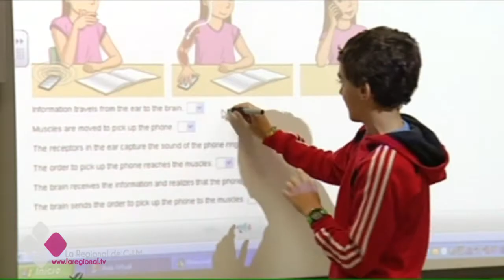EL BRASERILLO 30 05 17 A